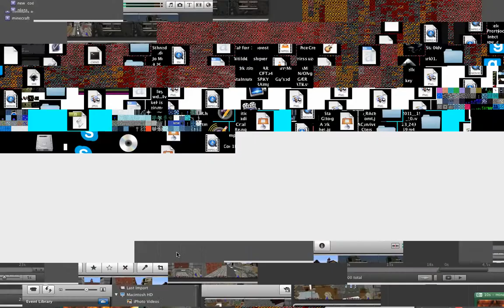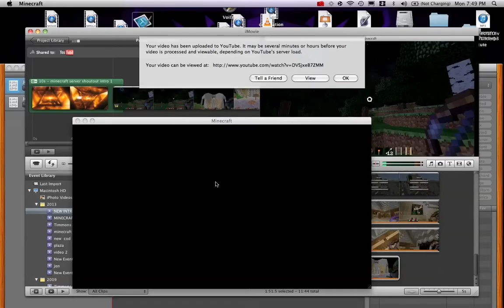HARD CORE SPANK CRAFT 4 ARMOR TROLLED ME!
4th episode of minecraft hard core